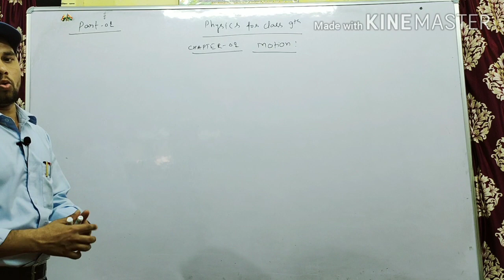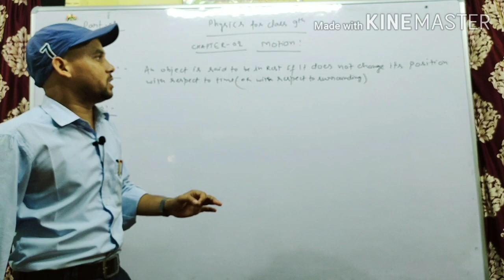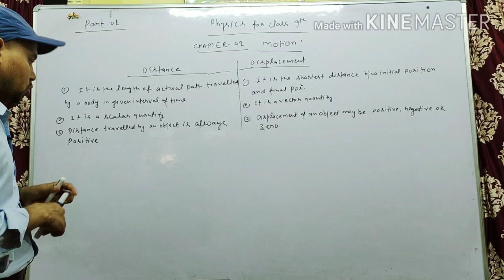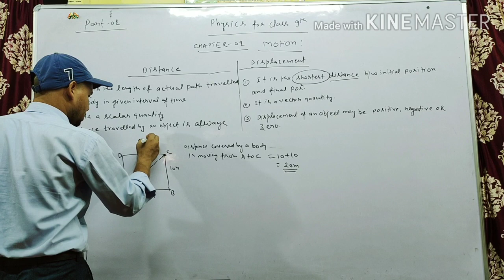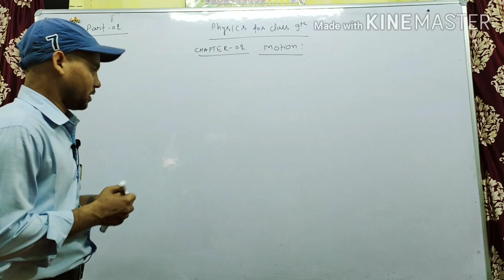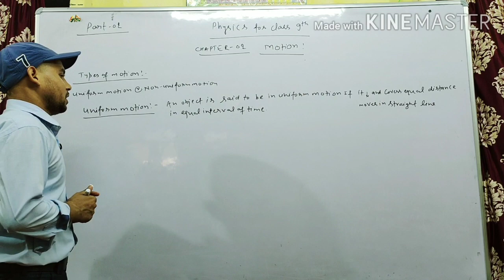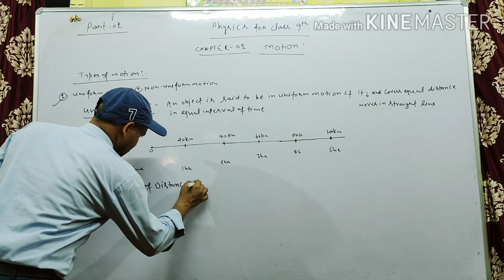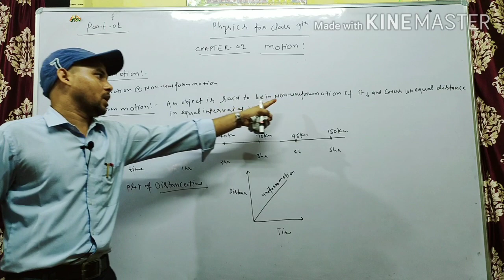Physics for class 9 Chapter 1 Motion, Part 1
Physics for class 9 Chapter 1 Motion, Part 1, CBSE BOARD,
Science and technology for all classes, Chemistry for 11,12, B.sc, M.sc, CSIR NET/ JRF, IIT GATE, IIT JAM, TIFR, GEOSCIENTIST, NEET. , Chemical guru, Chemistry by Karan Sir.